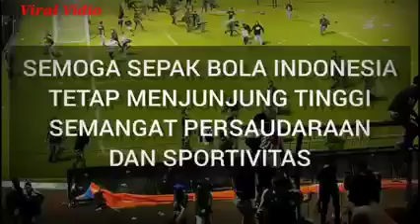ini kronologi ricuh di stadion Kanjuruhan Malang